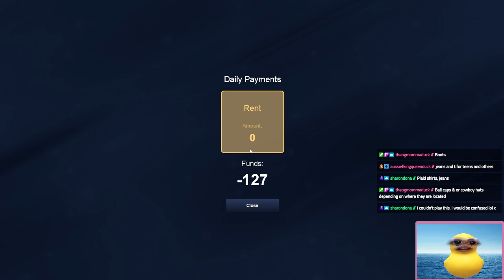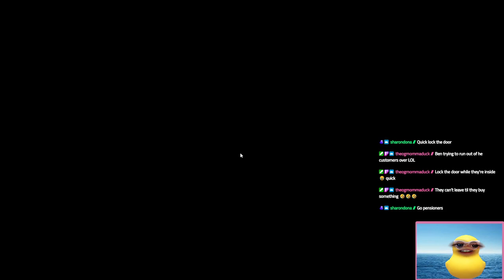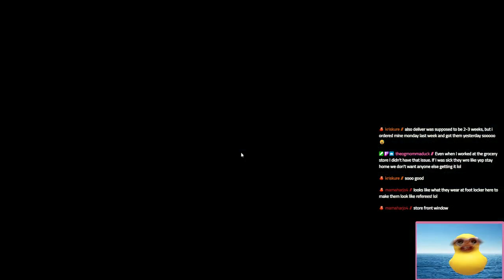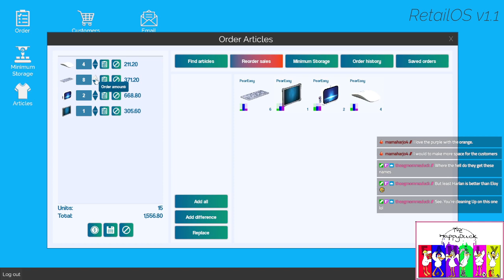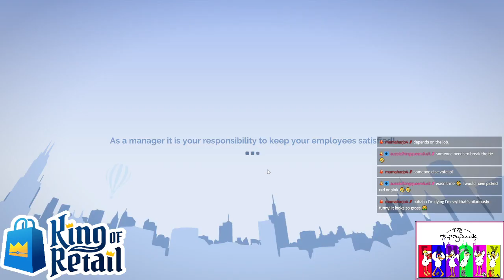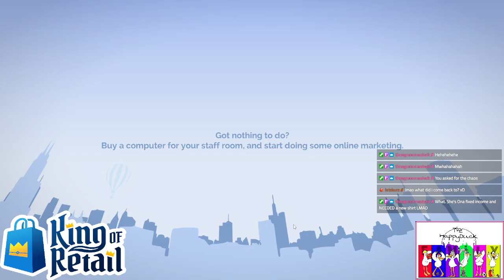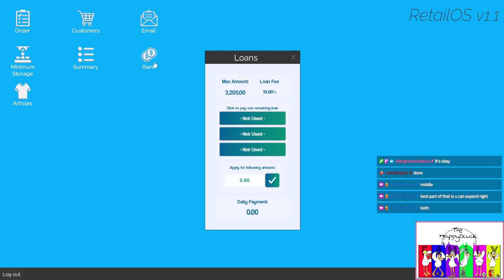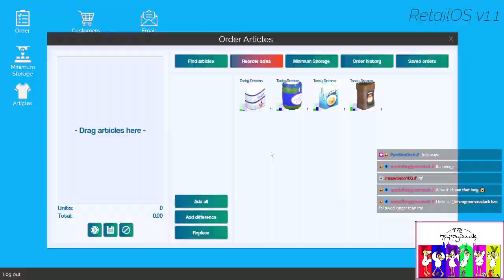Creating an EMPIRE!! #1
MONDAY - FRIDAY OVER ON TWITCH STREAMING LIVE @thdfz !

King of Retail Day 1 - Opening our store!
(Chat Integration Enabled)

Song: Leaves From The Vine (From "Avatar: The Last Airbender")
Performed By: Taylor Davis
Written By: Jeremy Zuckerman, Mako Iwamatsu
Produced By: -
Source: Highwind Records